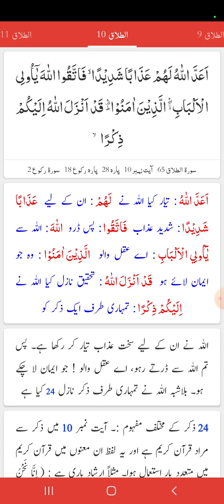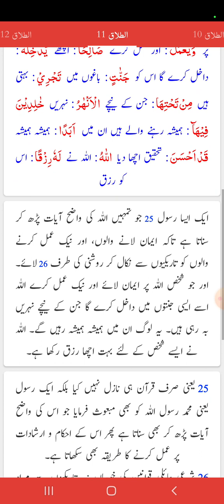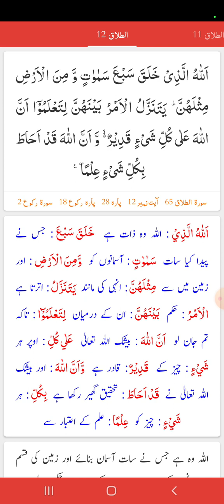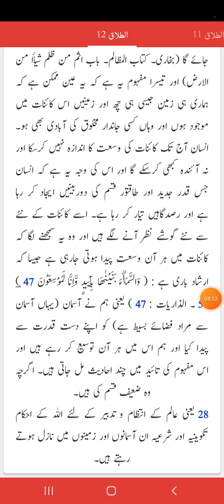Surah Talaq Ayat 9 to 12| Urdu Translation by Afshan Rauf